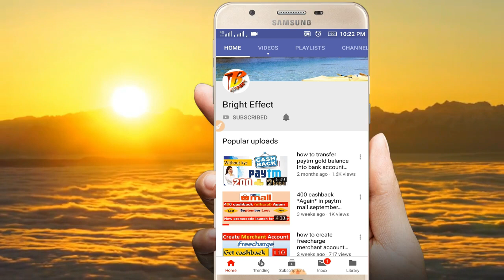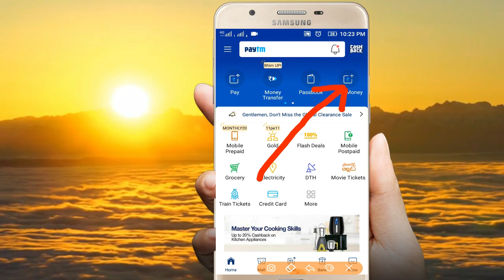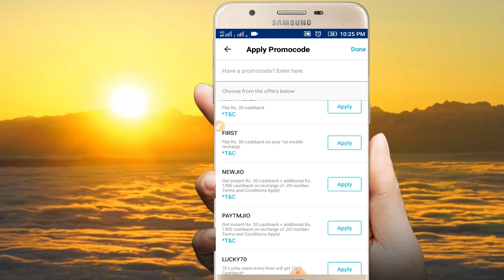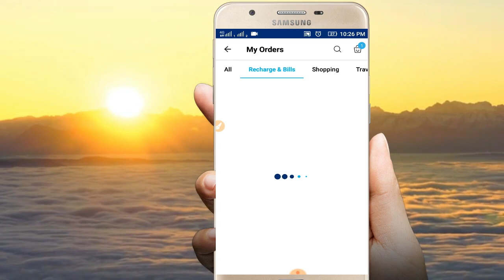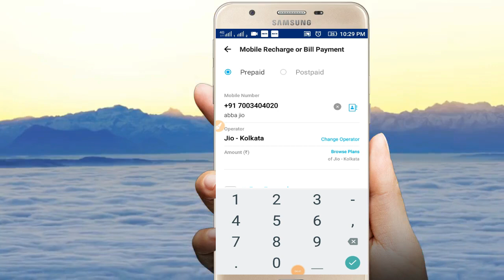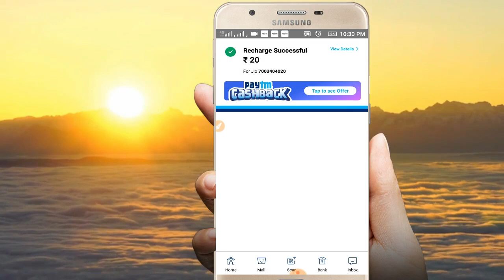{70RS} paytm new recharge promocode for new recharge|1account 70. 10 account700 |Bright Effect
Friends This video will show you how to freely recharge your mobile number with paytm new promocode.
This new  promocode will help you to recharge your any operator unlimited pack free.